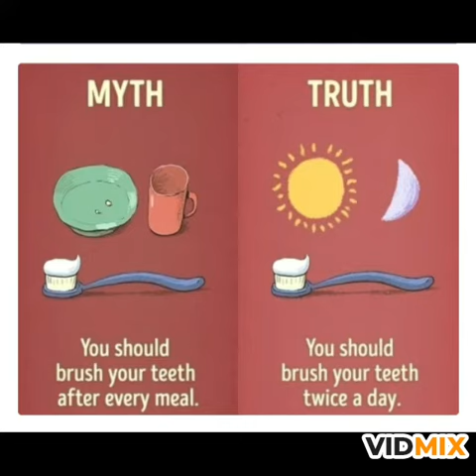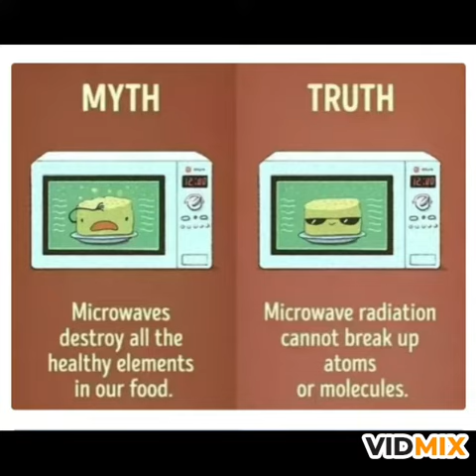Myth vs. Facts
Many people blindly follow what others say. But we should always verify the facts and find out the logic behind any statement and then only believe in the sayings.